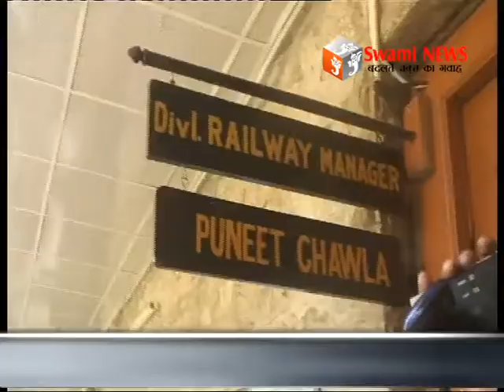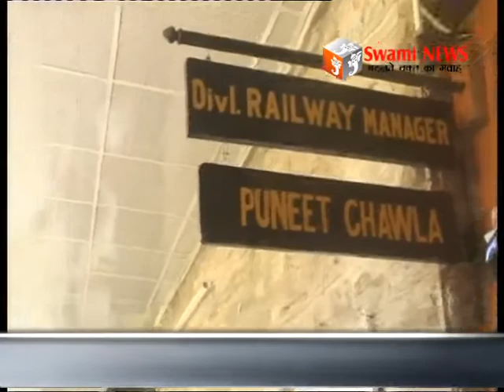डीआरएम कार्यालय पर किया प्रदर्शन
रेल्वे विद्युत विभाग के कर्मचारियेां ने डीआरएम कार्यालय पर किया प्रदर्शन। अलवर में एसी कोच अटेण्डेट के साथ आरपीएफ कर्मचारियेां द्वारा दुर्रव्यवहार के लगाये आरोप। कार्यवाही नहीं होने तक काम का किया बहिष्कार।